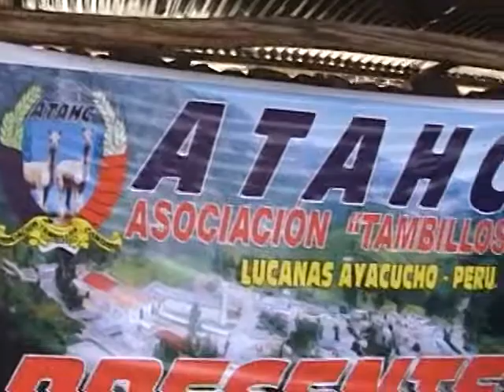FUNDO TAMBILLOS REUNIDOS PARA EL CHACCO DE LA VICUÑA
ASOCIACIÓN DE MANEJO Y CRIANZA DE VICUÑAS TAMBILLOS HERMANOS CONDORI "ATAHC" REUNIDOS EN EL FUNDO TAMBILLOS PARA EL CHACCO DE LA VICUÑA.